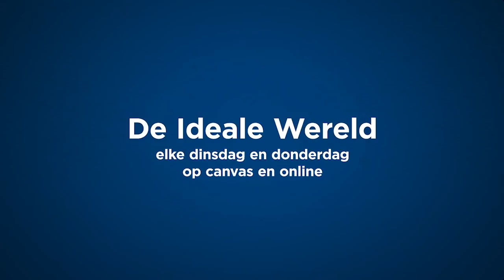Merknamen voor kinderen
Een Zwitsers koppel heeft hun dochter Twifia genoemd omdat ze zo 18 jaar lang gratis internet krijgen van provider ‘Twifi’. Ook in ons land is er een koppel dat best wel wat mag krijgen van een aantal bedrijven.